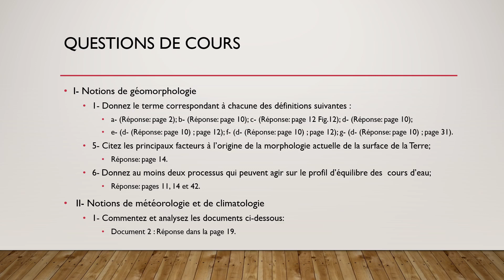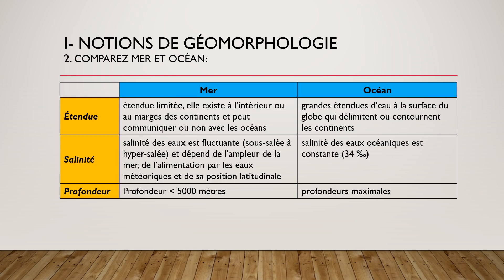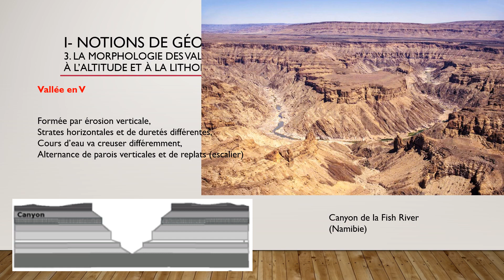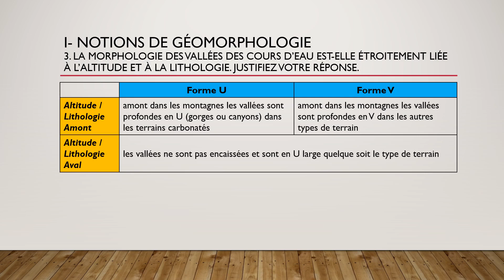Travaux dirigé de Géodynamique externe 1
Vidéo réalisée par le professeur NACIRI TAYEB de la Faculté des Sciences d'Oujda